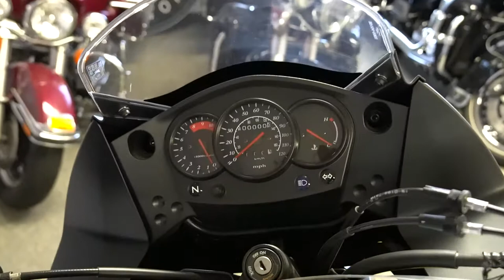2017 Kawasaki KLR 650 - Used Motorcycle For Sale - Milwaukee, WI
Please visit Southeast Sales Powersports to view this Used Black/Green 2017 Kawasaki KLR 650 for sale in Milwaukee, Wisconsin.

Stock# A91068

Description:
This Used 2017 Kawasaki Kawasaki KLR 650 is for sale at Southeast Sales located in Milwaukee, Wisconsin.